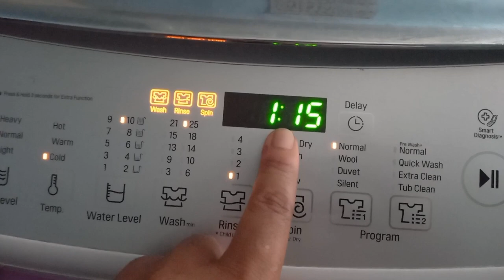Weekend Laundry Routine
Come along with me to complete my Laundry task for the weekend. I hope you take the time out to:

Turn on your post notifications, so you get notified each and every time I upload.

Link for Laundry Basket

Tiffany Nicole

PeanutsLaundro